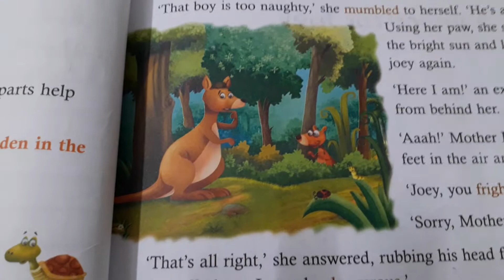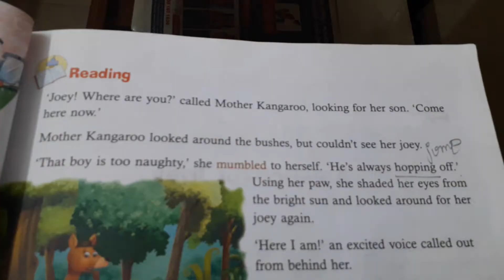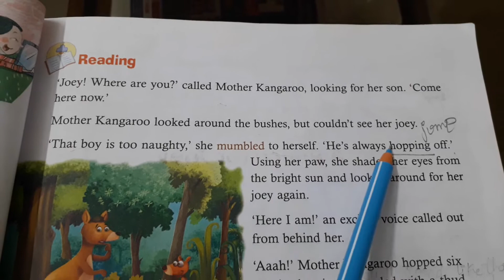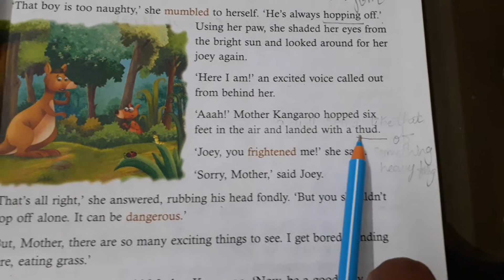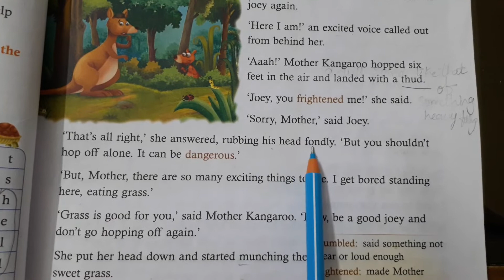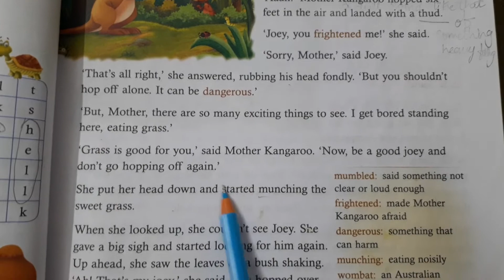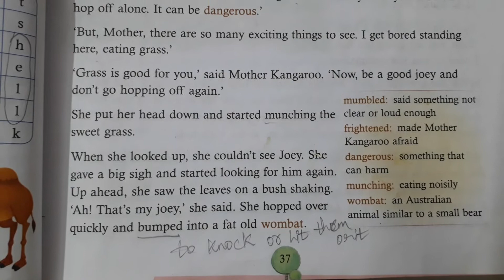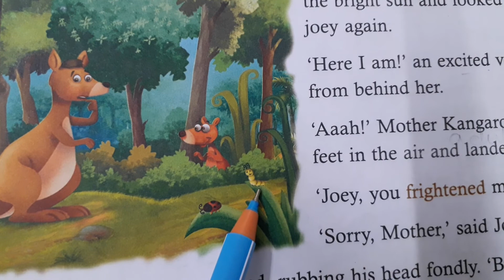24 November 2020